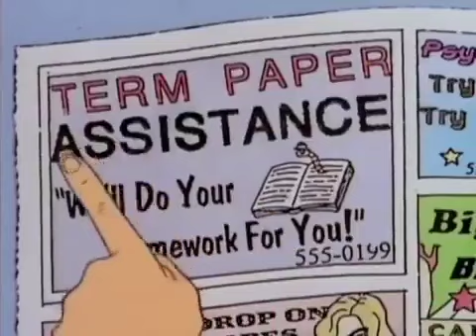Yet Other Goodmorning Video For The Billionth Time